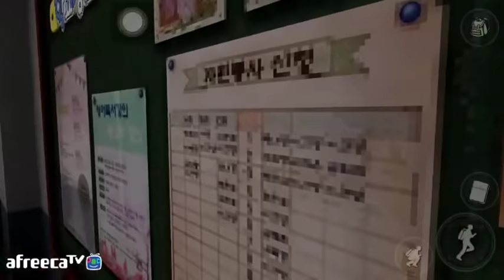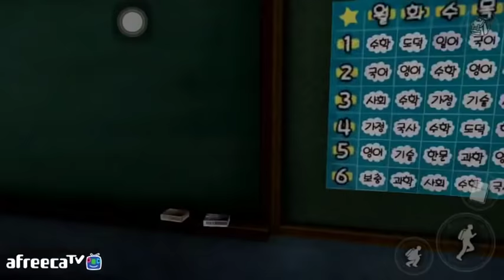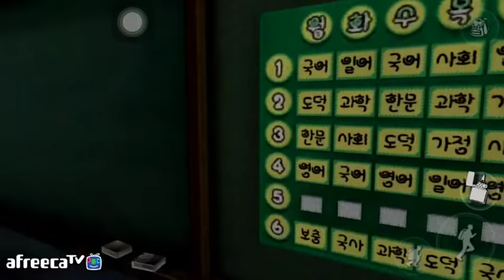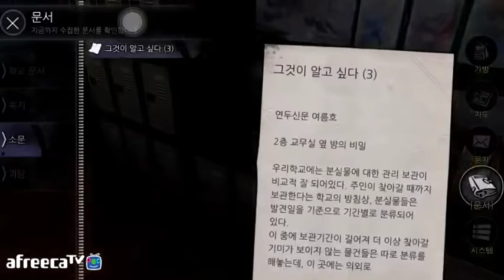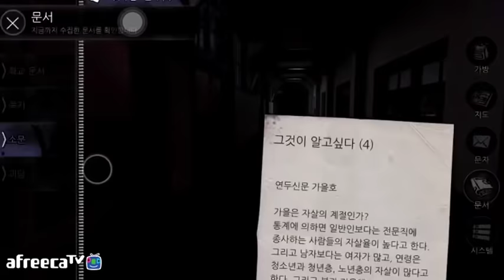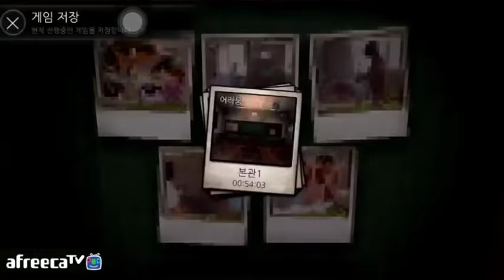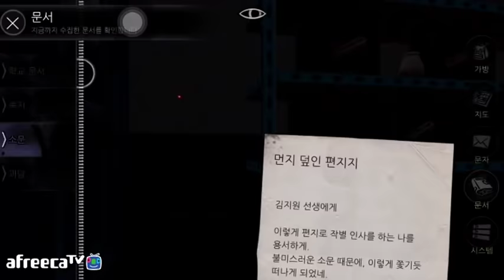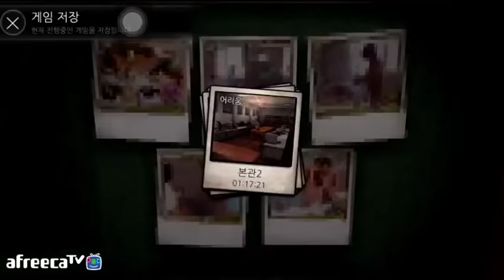어려움 난이도 귀신 출물하다! 화이트데이 모바일 지현루트 - 3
15.12.20 / 화이트데이 모바일